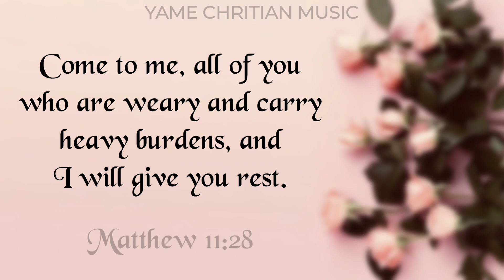Untact CCM Cover / 저 장미꽃 위에 이슬 (In the Garden)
작사/곡 Charles Austin Miles (1912년 "In the Garden") 찬송가 442장

편곡 - YM

Sop. 고은난 / Alto. 김선주 / Ten. 오성진 / Bass.김병훈